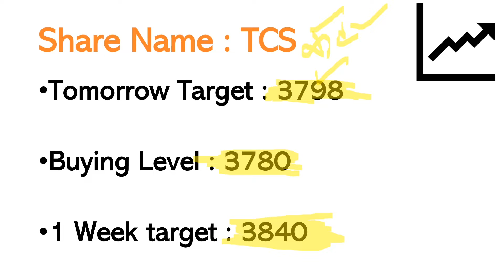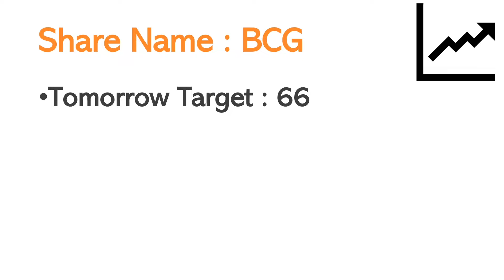कल ये Share खरीदें 💣Stocks to buy on 5 October💣Stock market latest news | shares to buy on 5 October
Topic covered:-
Vodafone_Idea share
Vodafone_Idea
penny stocks
Vodafone_Idea Itd share
best penny stocks 2020
Vodafone_Idea Itd
Vodafone_Idea Itd latest news
penny stock
Vodafone_Idea stock
Vodafone_Idea news